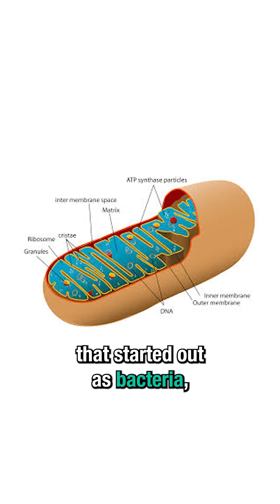Scientists have never seen this before…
For the first time, scientists have induced and observed a successful example of endosymbiosis!

😎: Kyle
🎬: Charles Shattuck
🎞: Kevin Onofreo
✂: Nate Berger